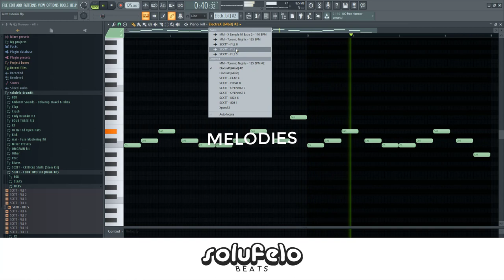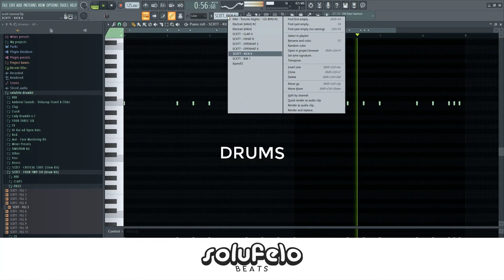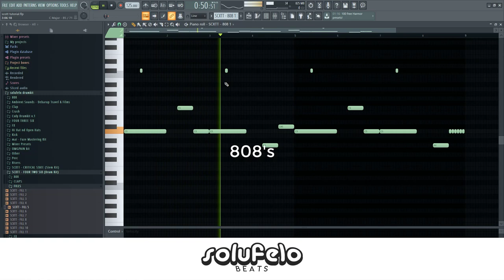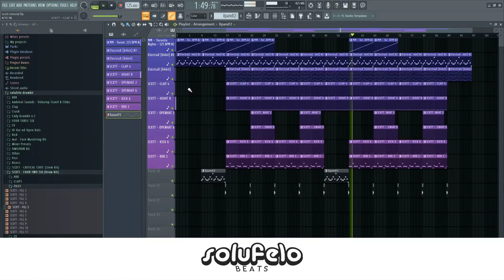How To Make A INSANE Beat Like Travis Scott & Wondagurl | Fl Studio 20 Type Beat Tutorial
In This Video SolufeloBEATS Will Be Showing You Guys How To Make A INSANE Beat Like Travis Scott & Wondagurl With Crazy 808 Slides | Fl Studio 20 Type Beat Tutorial

Purchase Link: DM INSTAGRAM TO PURCHASE

A: If the beat has Free in the title, you may use it for non-profit usage only. If you plan to make any type of money from performances, iTunes, YouTube video, or any other way, please purchase a lease by contacting my instgram @solufelo

Q: does the beat Have tags after buying the lease?
A: No, there will be no tags on the beat